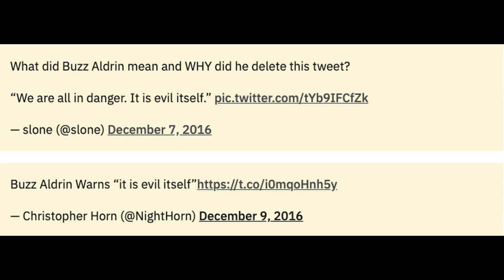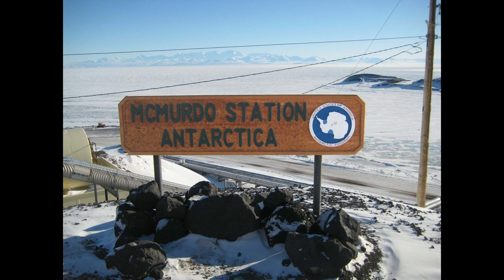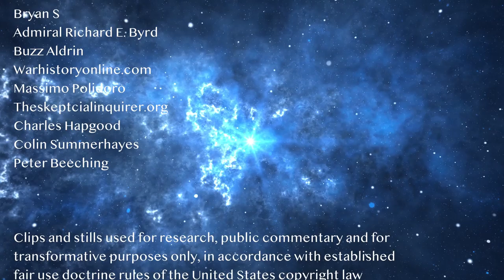Antarctica's UFOs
Antarctica has been an enigma since its discovery. There is even a medieval map of it, without ice. It’s been a target of Nazis, and Admiral Byrd's Operation High Jump only helped Re-Mystify it in the post war era, when claims of UFO sightings and underground alien bases just keep mounting from eyewitnesses and disclosure whistleblowers, as if surfacing from underneath a melting icecap.

The paranormal has been with us since the dawn of time, manifesting when fragments of other realities reveal themselves to us unexpectedly. In the past it led to the creation of myths in a long gone mystical world involving spiritual beings, giants and half-gods interacting with humanity and influencing its path of evolution. It all seemed, from our human ancestors perspective, to manifest as magic.

In the age of technology, the exploration of the unexplained has accelerated as evidence mounts for the real existence of the unidentified in the form of artifacts, sightings and encounters, with the evidence collected in the form of photos, videos, bodily injuries, and yes, tangible objects. In addition to eye witness testimonies, data and credible accounts by military personnel, air traffic controllers, police, pilots, astronauts and other professionals, in addition to the untrained public experiencer, the scientific and methodical research analysis continues the produce mounting evidence, revealing the shocking narrative that homo sapien sapiens has been living behind a veil, like insomniac children unaware of the real world they live in, their beginnings and their immediate surroundings.

With the mounting evidence for the reality of the unidentified, it is time for us wake up, to become enlightened about the true world we live in and discover our past,  that we are not alone: That our Earth, our history and our place in the universe is much more complex, older and richer than we ever imagined: That intelligent beings from other worlds, planets, times, dimensions and universes, as well as from right here and now, may have not just interacted with us, but been part of us, and our evolution, that we are inexplicably also part of them, biologically as well as evolutionary. Nothing less than our existence and survival as a species and the future of human civilization may depend on it.

Project Bluebook exists to enable the exploration, enlightenment and discovery of truths regarding the unidentified and the unexplained leading humanity to a new world awaiting us, if we can take it.